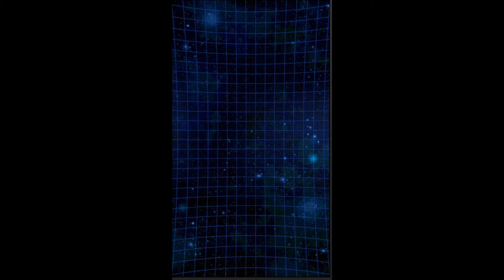[無課金]ドラゴンボール ドッカンバトル 冒険 悪魔のテクノロジー part1[masa46494]